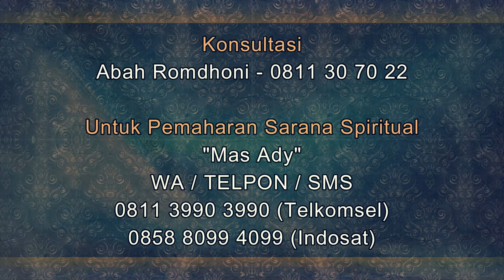Dua Tasbih ini Bisa Digunakan untuk Pelarisan Dagang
Salam Sejahtera untuk kita semua. Pada video kali ini Abah Romdhoni menjelaskan tentang Dua Tasbih ini Bisa Digunakan untuk Pelarisan Dagang.
Daftar Semua Website Resmi Abah Rodmhoni